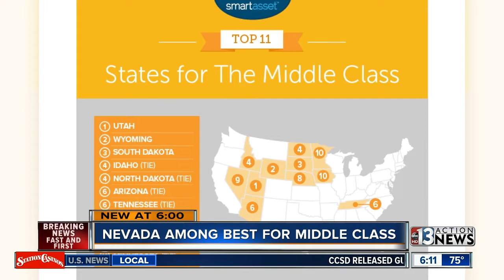Nevada among best for middle class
A new report finds Nevada is one of the best states for middle class families.  Mahsa Saeidi reports.